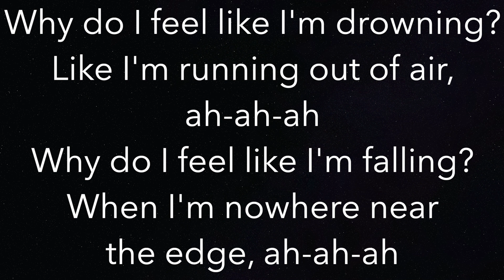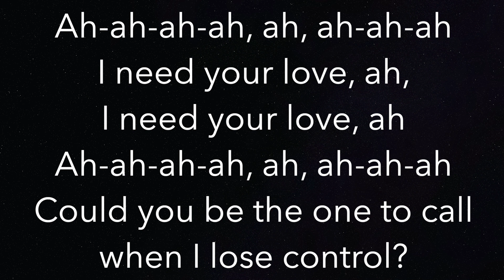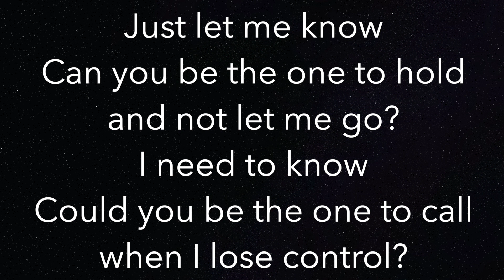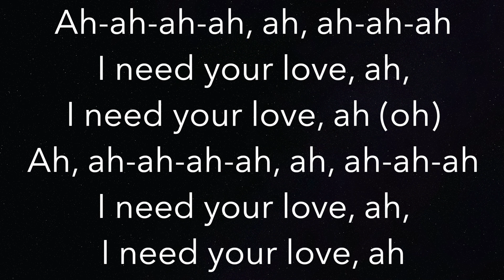Lose Control - Becky Hill, MEDUZA - Piano Karaoke Instrumental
Piano Karaoke Instrumental for “Lose Control” by Becky Hill, MEDUZA